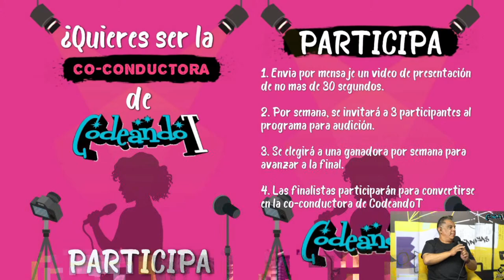Las Señoritas Treviño y Mimy Regia en CodeandoT con Julio César González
Programa de entrevistas y música en vivo conducido por Julio César González

Invitados
- Las Señoritas Treviño
- Mimy Regia